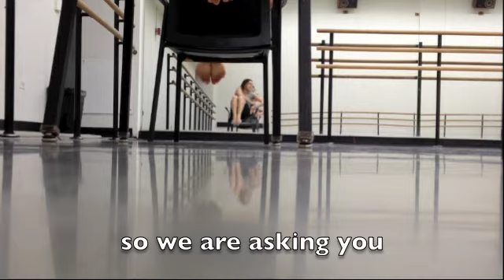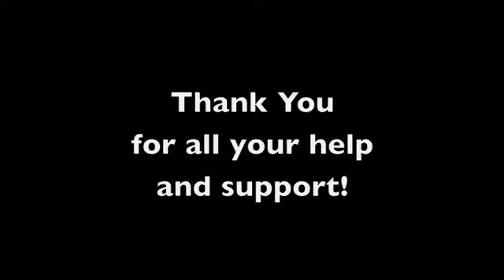Annika Sheaff: IndieGoGo Fundraiser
My name is Annika Sheaff. I am a girl with a story to tell... my stories are told through dance.  I am using Indiegogo to help raise funds to pay artists for a show we recently created in February. The show was a great success, selling more tickets than any show in the history of Dixon Place Theater.  We would like to keep creating dances for you,
please visit our fundraiser and support if you can: